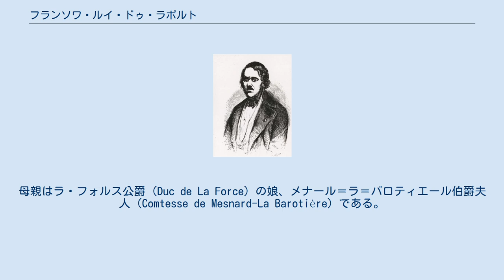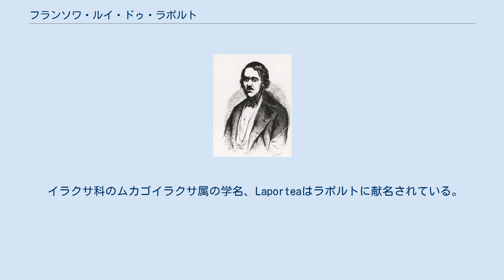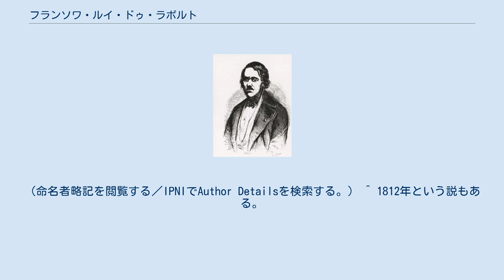フランソワ・ルイ・ドゥ・ラポルト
Francis de Laporte de Castelnau フランソワ・ルイ・ドゥ・ラポルト（François Louis Nompar de Caumont LaPorte, comte de Castelnau（カステルノ伯爵）、François Laporte や Francis de Castelnau、François Delaporteなどとも表記される。
1810年12月25日 - 1880年2月4日）はフランスの博物学者である。
母親はラ・フォルス公爵（Duc de La Force）の娘、メナール＝ラ＝バロティエール伯爵夫人（Comtesse de Mesnard-La Barotière）である。
パリで博物学を学んだ。
フランス貴族の家系で1837年から1841年の北米・中米の科学的探検や1843年から1847年の南米の科学的探検を率いた。
北米ではカナダの湖の動物相を研究し、ルイ・フィリップによって、派遣された南米への科学的探検ではリオデジャネイロからリマを経由し、アマゾン川、ラプラタ川を探検しブラジル北部のパラーに達した。
 1848年にバイアのフランス領事に任じられ、1848年から1862年まではシャムの領事、1864年から1877年の間はオーストラリアのメルボルンの領事を務め、メルボルンで没した。
 オーストラリアのブリスベン博物館のCarl StaigerによるイタズラでOmpax spatuloidesという魚類のスケッチとラポルトの1879年の記載文が、捏造された。
1930年代にオーストラリアの魚類としてリストアップされていた。
 イラクサ科のムカゴイラクサ属の学名、Laporteaはラポルトに献名されている。
 Castelnauは、植物の学名で命名者を示す場合にフランソワ・ルイ・ドゥ・ラポルトを示すのに使われる。
（命名者略記を閲覧する／IPNIでAuthor Detailsを検索する。） ^ 1812年という説もある。